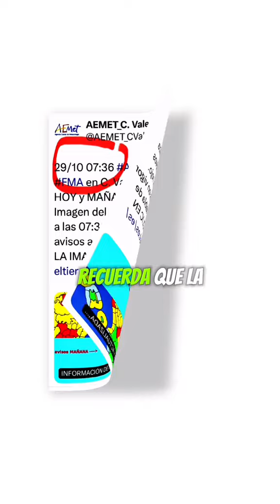El silencio mortal: Falta de acción de Carlos Mazón agravó la tragedia de la DANA en Valencia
En este video en RTBE Televisión se profundiza en las responsabilidades que asumió el Presidente de la Generalitat de Valencia, Carlos Mazón Guixot, en relación con su inacción ante el paso de la DANA (Depresión Aislada en Niveles Altos), un fenómeno meteorológico extremadamente peligroso. El video examina cómo, a pesar de las advertencias de los expertos y la creciente amenaza de tormentas intensas, el presidente no activó la alerta roja, lo que implicó una falta de prevención ante los riesgos para la seguridad pública.

La falta de una respuesta adecuada a la situación crítica que se vivió en la región durante la DANA es un tema central, ya que se argumenta que, de haberse tomado las medidas correctas a tiempo, muchas vidas podrían haberse salvado. La alerta roja habría permitido que las autoridades implementaran medidas de evacuación, alertas preventivas y otras acciones urgentes para proteger a la población de las consecuencias de las intensas lluvias, inundaciones y vientos fuertes que azotaron la comunidad.

El análisis también plantea interrogantes sobre las decisiones políticas en situaciones de emergencia y la importancia de tener protocolos claros para minimizar riesgos en momentos de crisis.